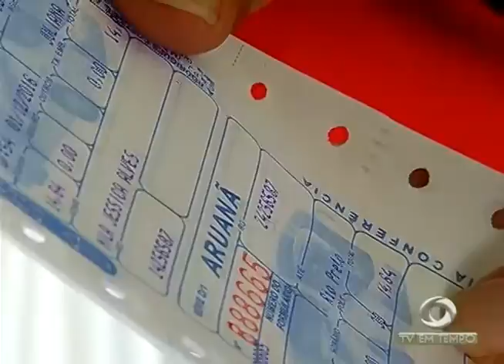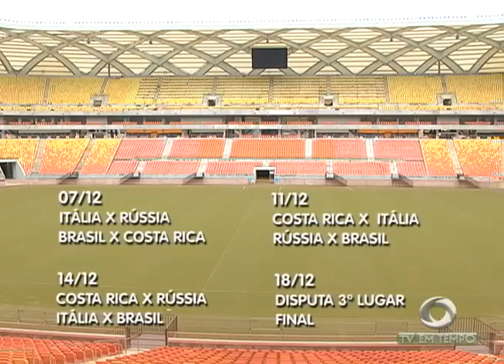Reajuste: Passagens de ônibus para Viagens Intermunicipais estão mais caras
02º BLOCO JORNAL 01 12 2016 - Reajuste: Passagens de ônibus para Viagens Intermunicipais estão mais caras